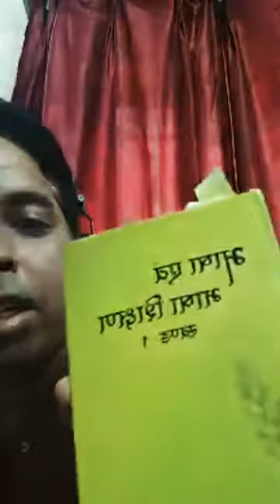बहुभाषिकता के आयाम ( Dimensions of Multilingualism)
Dr. Patanjali Mishra, School of Education, Vardhman Mahavir Open University, Kota, Rajasthan
it is a very useful lecturre for D.El.Ed., B.Ed., M.Ed., M.A. (Education), Ph.D. (Education, languages) students as it covers their syllabus.
यह D.El.d., B.Ed., M.Ed., M.A. (शिक्षा), Ph.D. (शिक्षा शास्त्र एवं  भाषा  केविद्यार्थियों एवं शिक्षकों के लिए एक बहुत ही उपयोगी व्याख्यान है क्योंकि यह सामग्री विद्यार्थियों की पाठ्यक्रम संबंधी आवश्यकताओं की पूर्ति करती है।